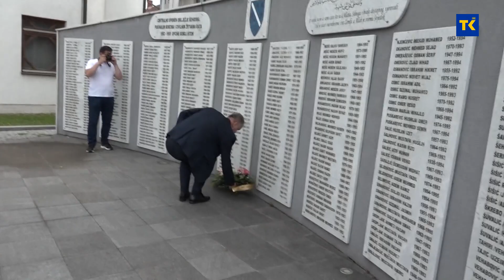U Doboj Istoku je obilježena godišnjica 109/224 brigade Armije Republike BiH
Nizom aktinosti u Doboj Istoku je  obilježena  godišnjica 109/224 brigade Armije Republike BiH. Danas su aktivnosti obilježavanja okonačane svečanom sjednicom Općinskog vijeća na kojoj su zaslužnim uručena priznanja općine i polaganjem cvijeća na Centralno šehidsko spomen obilježje u Klokotnici.